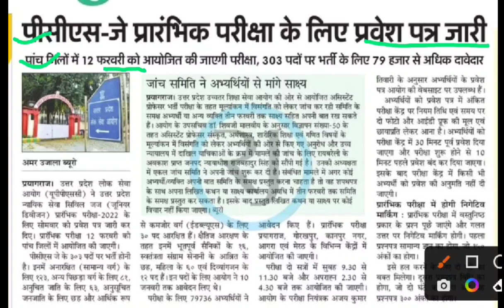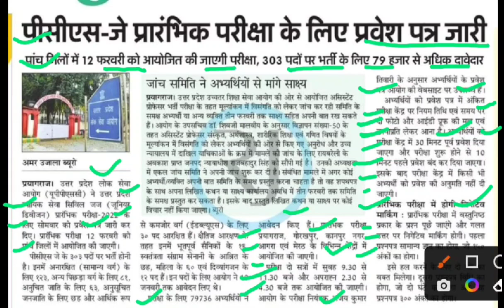यूपीपीसीएस जे परीक्षा के एडमिट कार्ड जारी,uppsc bharti,up pcs j admit card,uppsc admit card,jobalert